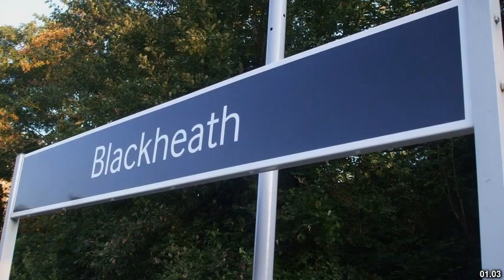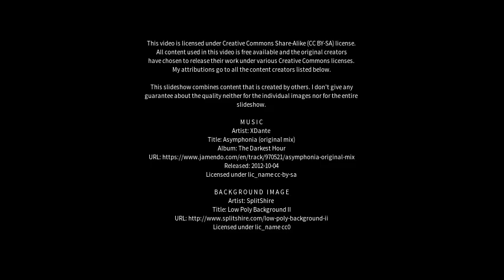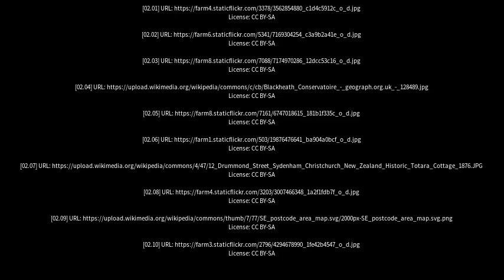Best places to visit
Best places to visit - Blackheath (Australia) Best places to visit - Slideshows from all over the world - City trips, nature pictures, etc.